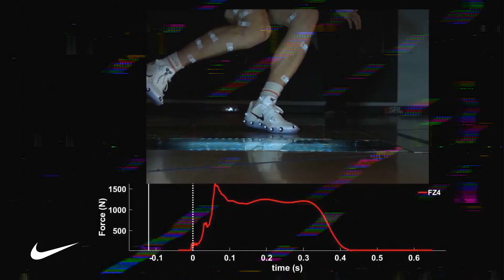What does data and analytics have to do with shoes?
What do data and analytics have to do with shoes and apparel? Hear from Nike Technology team members using data and analytics to help bring inspiration and innovation to every athlete* in the world.